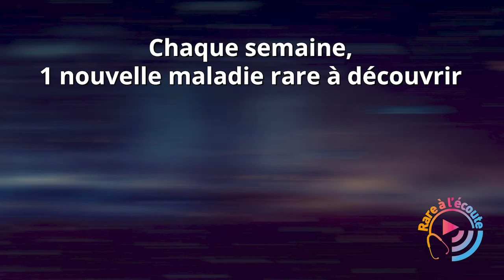[Best of] Prendre en charge la Maladie de Castleman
En ce Rare Disease Day 2024, notre invité est le Professeur Eric Oksenhendler, expert de la Maladie de Castleman.

[Points clés]
1. Circonstances de diagnostic : Le plus souvent en découvrant un « gros ganglion » par autopalpation à la suite d’un examen radiologique. Pour la maladie multicentrique, les multiples ganglions sont souvent accompagnés de fièvre et d’altération de l’état général.
2. Prise en Charge : Les traitements varient en fonction de la forme. La maladie unicentrique peut être traitée chirurgicalement, tandis que les autres formes nécessitent des traitements plus complexes.
3. Réseau de Soins : En France, un réseau de centres experts facilite la prise en charge des patients, fournissant informations, recommandations et avis spécialisés.

Contribuez à sensibiliser aux maladies rares : Un simple like ou un partage peut permettre aux informations essentielles d'atteindre la personne qui en a besoin.

pour en savoir plus sur les maladies rares. Restez à l'écoute pour plus d'épisodes !